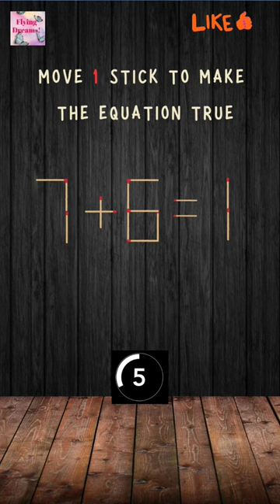Matchstick Puzzle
In this fun Matchstick Puzzle video, we're trying to put together a puzzle using only matchsticks! It's a challenging but also surprisingly fun puzzle that's sure to keep you entertained for a while!

If you're in the mood for a fun and challenging puzzle, be sure to check out this Matchstick Puzzle video! It can be played on your own or as a part of a group challenge, and it's sure to keep you entertained till end!